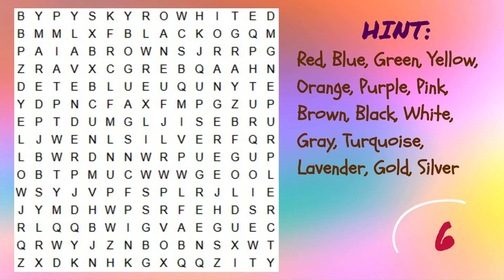15 Puzzles In English With Answers | Hard Riddles Quiz | Tricky Riddles In English | Logical Riddles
15 Puzzles In English With Answers | Hard Riddles Quiz | Tricky Riddles In English | Logical Riddles

Your Queries -

Color puzzle
Color puzzle for toddlers
Riddles for kids in English
Puzzle reasoning
Bright side
Word puzzle
Word puzzle games
Word puzzles in English
Word puzzles for kids
Mind your logic
Word puzzles brain teasers
Word guess game
Ayush more
Word guess challenge
Mind your logic
Riddle Bell
Word guess
Puzzle reasoning
Puzzle solve
Logical baniya
Puzzle game
Detective Mehul